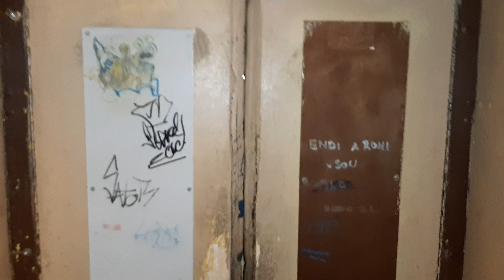Výtah Transporta Panelák Český Těšín Svibice Cihelní 15